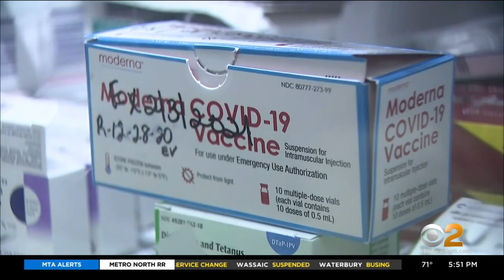Moderna Combining COVID, RSV And Flu Vaccines Into One Shot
First, it was the flu shot every year. Then, thankfully, there was the COVID vaccine, and there's the singles vaccine and the pneumonia shot. Now we hear that we may need a COVID booster or even a different COVID vaccine to cover new variants. But what if we could combine those shots? CBS2's Dr. Max Gomez reports.